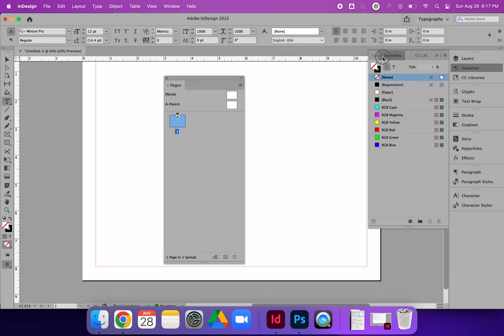Options Fly-Out Menus in Adobe InDesign CC